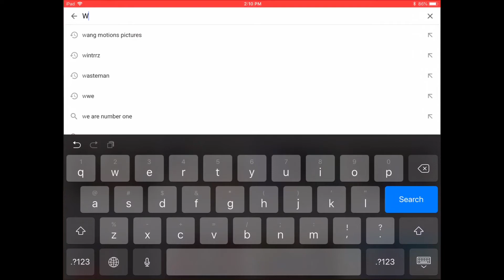How I Deal with Haters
This is a joke I did NOT actually hurt 57 people.